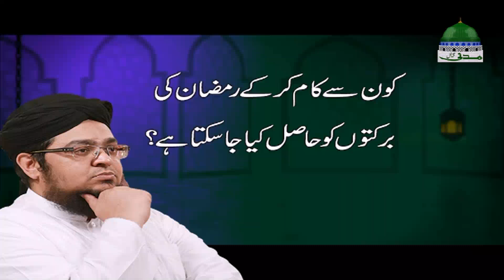Ramzan Ki Barkatain Hasil Karnay Walay Kaam | Mufti Qasim Attari | Ramadan Special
💙 Ramadan ul Mubarak 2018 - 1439 ki amad par

💙 Muballigh e Dawateislami Mufti Qasim Attari Rozana ki bunyad per

💙 Ramadan ul Mubarak main rozedaro ke sath pesh anay wale mukhtalif

💙 Masail aur unke hal par mabni khusoosi program pesh kar rahe hain

💙 Is video main "Ramzan Ki Barkatain Hasil Karnay Walay Kaam" ke topic par bayan kia gaya

💙 Dekhte rahiye, seekhiye aur janiye

►► Ye video Madani Channel ki milkiyat hai aur is ke copyright ke jumla hoqooq mehfooz hen

●▬▬▬▬▬▬▬▬▬▬▬ஜ۩۞۩ஜ▬▬▬▬▬▬▬▬▬▬▬●